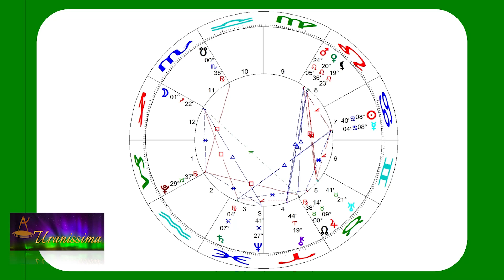Horoscop Urania - Zodia Capricorn 24 - 30 iunie 2023 - Emisiunea Uranissima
Horoscop Capricorn pentru săptămâna 24 - 30 iunie 2023

Afla horoscop bani, horoscop dragoste si horoscop sanatate pentru zodia Capricorn, valabil pentru zilele 24, 25, 26, 27, 28, 29 și 30 iunie 2023.

Aflați care sunt previziunile astrale pentru Capricorn săptămâna 24 - 30 iunie 2023 și previziuni detaliate pentru fiecare zodie.